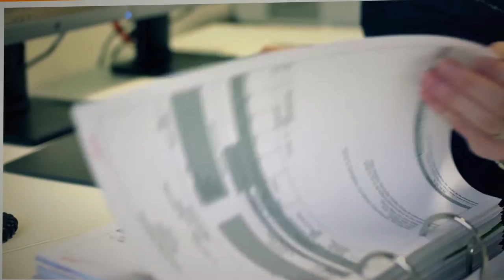Kantoor Nulens - Bedrijfsfilm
Kantoor Nulens in Lanaken is een accountantskantoor dat staat voor betrouwbaarheid en professionnalisme.
Vanaf de opstart, over de groei, tot en met de stopzetting of overdracht word je volledig begeleid.
Kantoor Nulens in Lanaken, nergens ben je in betere handen !